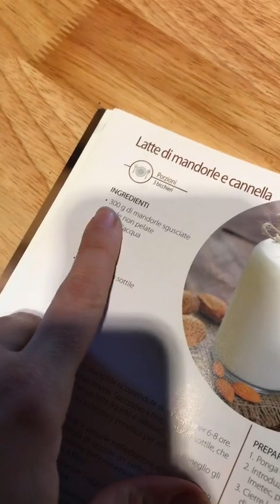Un’altra giornata con noi nel bosco 🌳 Finiamo i lavori del giorno prima 💚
Latte di frutta secca e lisciva di cenere 🥜🪵